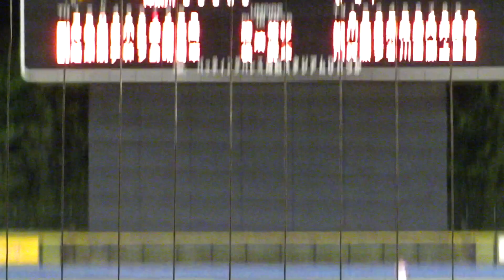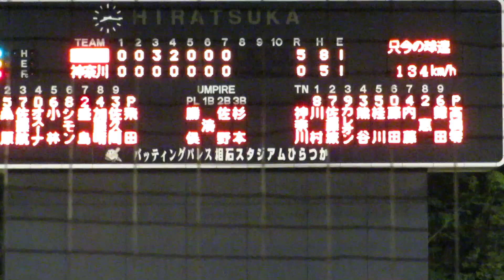2023/4/21 【興南高校出身】 盛島稜大 （福岡ソフトバンクホークス） 全4打席 BCL神奈川戦 【2022年育成14位】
盛島稜大　（沖縄・興南高校 ⇒ 福岡ソフトバンクホークス 23~）　187cm92kg　右右　18歳　7番 捕手